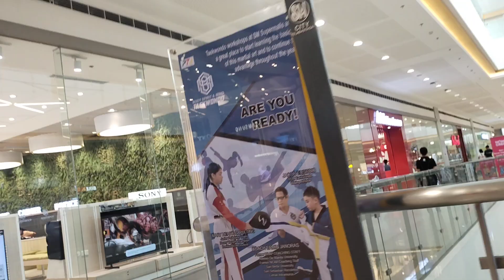Sm Telebastagan /rhanjhoy